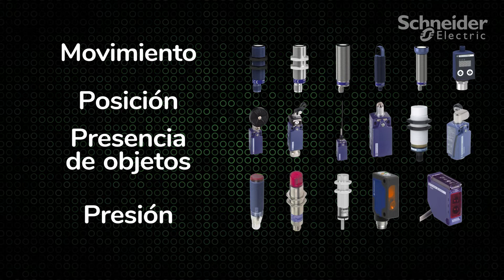Conoce los Sensores Telemecanique y cómo elegir la oferta adecuada a tu necesidad